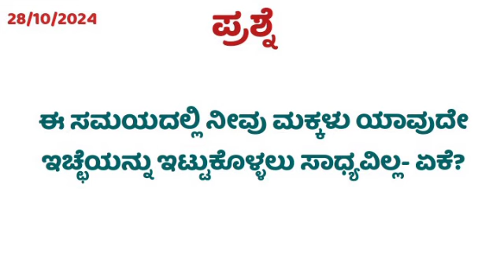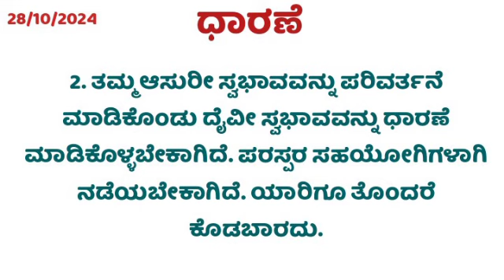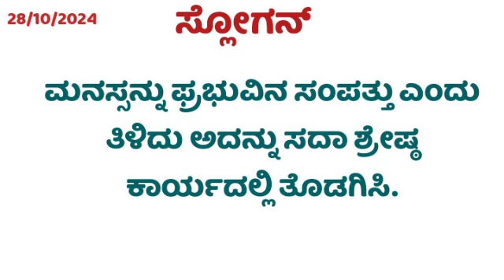Today's Kannada Murli 28-10-2024 SL MURLI L 1542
This is Today's Sakara Murli Dated 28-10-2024 in Kannada Language